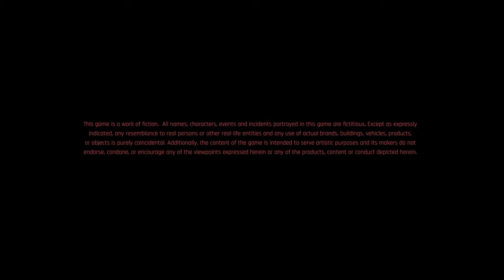GRAB BAG: Cyberpunk 2077-Spoiler Free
Spoiler Free random gameplay moments from my playthrough of Cyberpunk 2077.